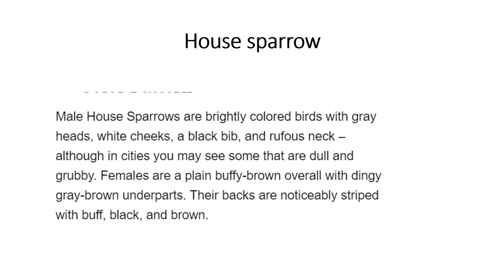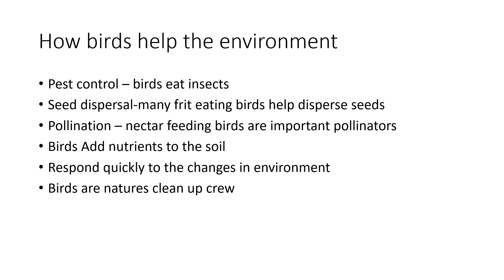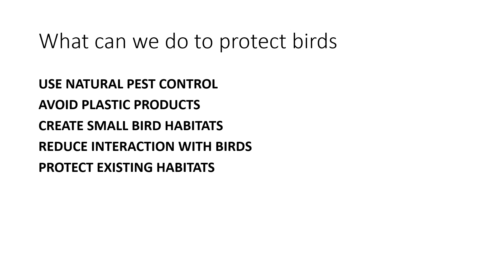CLASS 4 EVS WORKSHEET NOVEMBER 26/ENGLISH MEDIUM